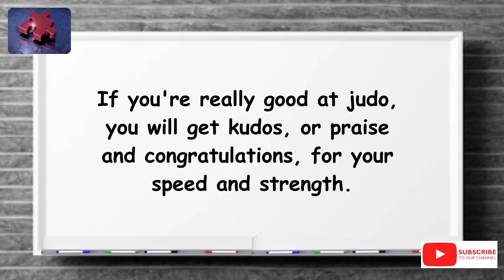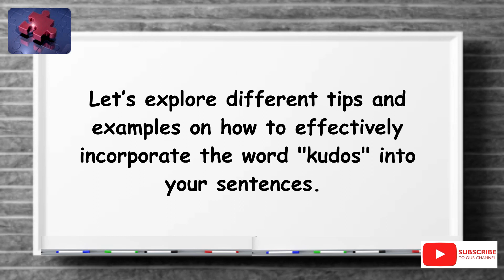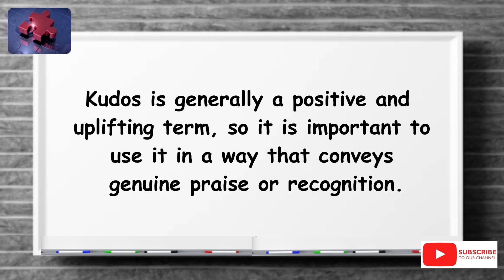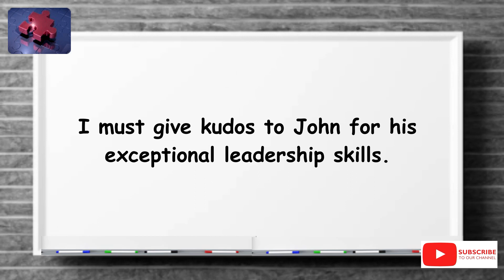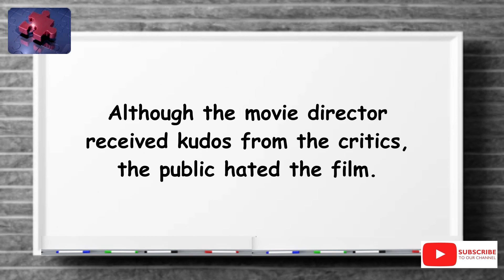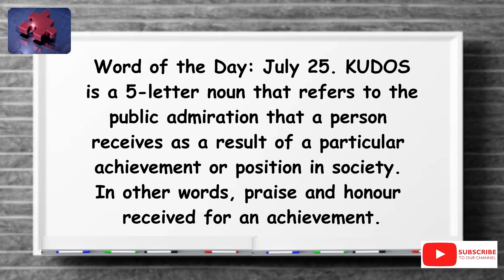KUDOS. The simplest definition YOU need!! tellsvidetionary™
Kudos. Word of The Day 25 July 2024.